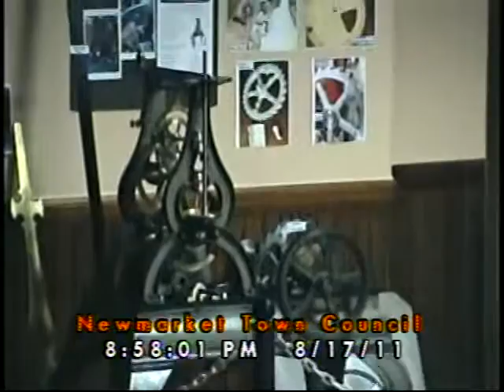Town Council 08/17/2011 (Newmarket, New Hampshire)